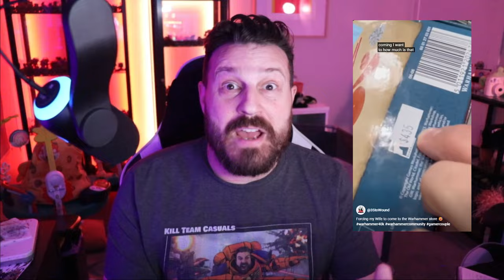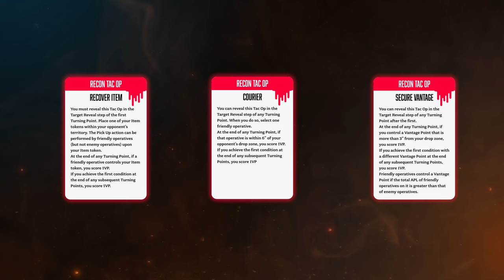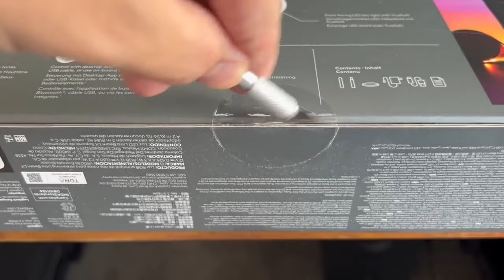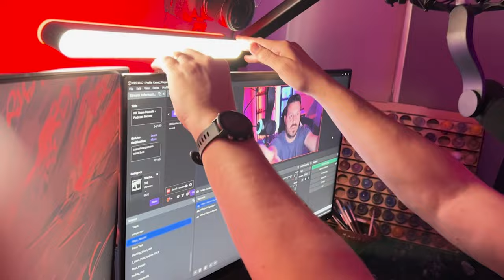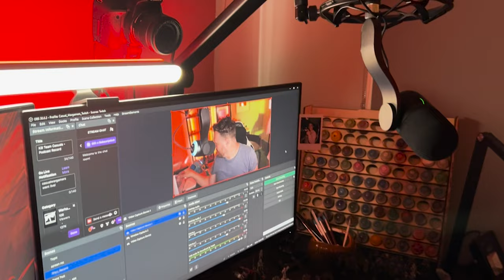KILL TEAM 2021 TACTICAL BATTLE REPORT. Corsair Voidscarred VsTau Pathfinder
This weeks Tactical Battle Report is a fight between Husband and Wife. I'll be piloting the Aeldari Pirates knows as the Corsair Voidscarred and Commander JeyJey has selected the not so beginner friendly Tau Pathfinders.

Todays Batrep is bought to thanks to Logitech, if you would like to check out the products featured the links are below:
Yeti GX:

In this mission its a critical operations misson pack with Capture. We are playing on the Chalnath terrain.

In these reports, it's part battle report, part tactics and you are encouraged to share your thoughts!

Let me know what you like so we can keep making this reports as great as they can be and we can all enjoy the great game that is Warhammer 40000 Kill Team!

Timestamps:
Intro: 00:00
Mission: 02:40
Teams: 03:07
Deployment: 05:38
Turning point 1: 06:23
Turning point 2: 14:01
Turning point 3: 33:28
Turning point 4: 42:57
Wrap up: 51:44
JeyJeys Thoughts: 52:41

Enjoy this?

And listen along to Kill Team Casuals with @battlebrotherstabletop and @GFNGaming wherever podcasts are listened to - below is the Spotify